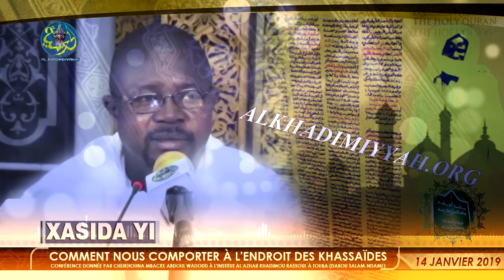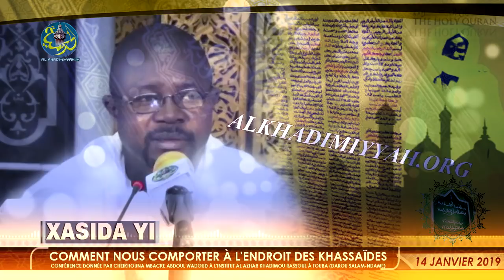Comment nous comporter à l'endroit des khassaïdes de Serigne Touba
Conférence donnée par Serigne Cheikhouna MBACKE Abdoul Wadoud à l'Institut Al Azhar Khadimou Rassoul à Touba (Darou Salam-NDame) le 14 janvier 2019